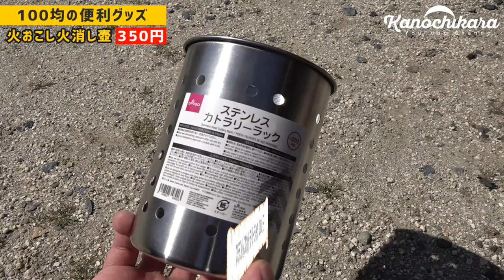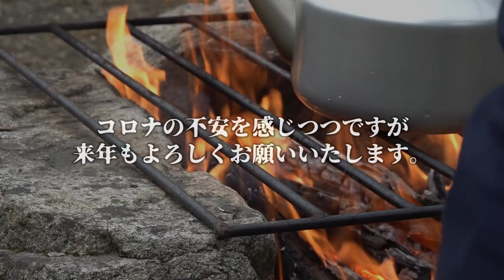春夏秋冬キャンプ三昧だった2020年を一挙見！今年もありがとうございました！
皆さんにとってこの1年はどんな年でしたか？
やっぱり僕も今年はコロナが中心の1年でした。
緊急事態宣言など、普段の生活ではありえない事が起こった1年でもありました。

自粛期間を設けて、外に出ずにYoutube動画を製作してアップする…という事を初めてやりましたが、それでも多くの方に見ていただけて感謝です。

緊急事態宣言下でも自粛をせず外に行く様子をアップする方ももちろんいましたが、自分的にはあの時に自粛できたこと、出かけられない状況に負けなかった事は貴重な経験になりました。

明るい気分で年内最後の動画をお送りしたいので、この1年の各月から動画をピックアップして短く編集しまとめてみました。
それぞれの動画URLはこちらになっています。

00:10 2月のキャンプ
01:23 3月のキャンプ
02:02 4月のDIY
02:39 5月のDIY
03:48 6月のキャンプ
05:11 7月のキャンプ
07:55 8月のキャンプ
09:13 8月のキャンプ2
10:36 9月のキャンプ
12:34 10月の初自転車
13:47 11月のキャンプ

コロナの合間を縫うようにキャンプをしてきた感じの1年でしたが、来年こそ色々な状況が良くなる事を願っています。

皆さんにとって来年がいい年になりますように！
今年も1年ありがとうございました。そして来年もまたよろしくお願いいたします。

OneTigrisテント